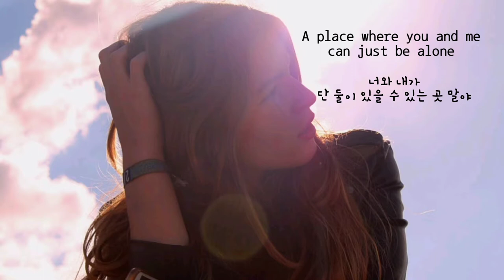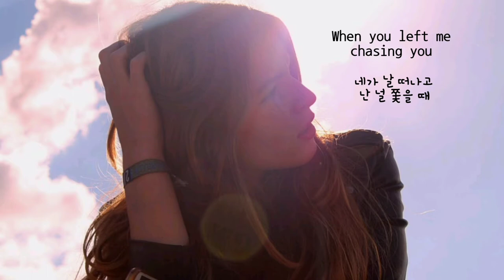Deflo & Liam Taylor - Spotlight (ft. AWA) (가사/해석)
오역이나 의역이 있을 수 있습니다.

Deflo & Liam Taylor - Spotlight (ft. AWA)

Round and round we go, losing self control
I keep to myself but I don’t wanna let you know
Is this what we become
Strangers on the run

All those days trying to find a place
A place where you and me can just be alone
All those nights lying by your side
Like it’s a vibe, feeling inside
Under your spotlight

Like it’s a vibe
Under your spotlight

That’s the way every day goes
Looking back I know we started falling
We were falling in love, yeah
Took my heart and you rode off
Was the feeling never enough for you baby
When you left me chasing you

(Trying to find a place)
Where we can be alone
Under your spotlight

Under your spotlight